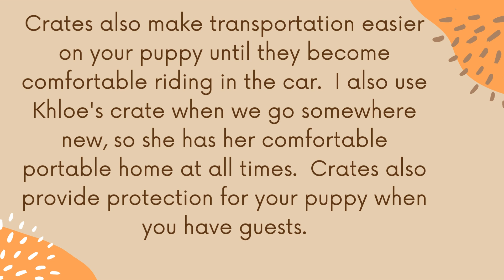Crate Training 101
Khloe the Chiweenie spreading love & joy